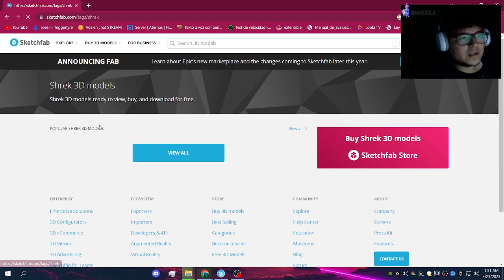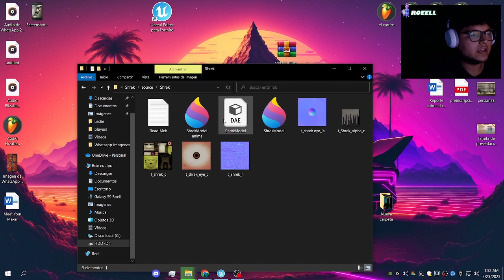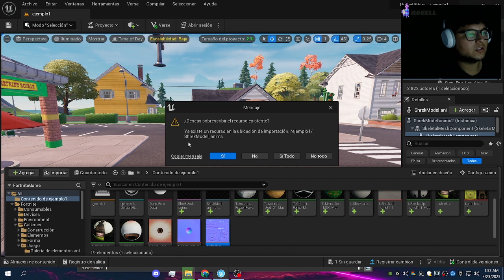IMPORTAR PERSONAJES A FORTNITE CREATIVO 2.0 😱 UNREAL EDITOR PARA FORTNITE TUTORIAL PARTE 3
En este video te enseño a importar personajes o skins de cualquier cosa a fortnite creativo 2.0 con la nueva modalidad Unreal Editor para fortnite UEFN de manera sencilla. recuerden suscribirse por que estare subiendo más contenido para animaciones, luces, etc. Por el momento solo estamos aprendiendo cosas basicas para el funcionamiento del programa ya que es muy complejo

00:00 Inicio
00:18 Descargar modelo 3D
00:55 Descomprimir y archivar (OPCIONAL)
01:40 Añadir Model 3D a Unreal Editor for Fortnite
02:22 Escalar Modelo 3D en UEFN
02:46 Resultado Final
03:20 Prueba en isla de Fortnite Creativo 2.0